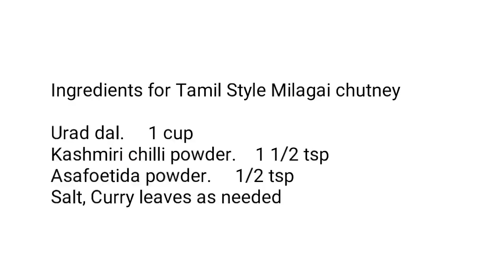ദോശയ്ക്കും ഇഡ്ഡലിക്കും തമിഴ് സ്റ്റൈൽ മിളഗായ് ചമ്മന്തിപ്പൊടി // Tamil Style Milagai Chutney Powder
This video shows how to make Tamil Style Milagai Chutney.

Ingredients for Tamil Style
Milagai chutney

Salt, Curry leaves as needed